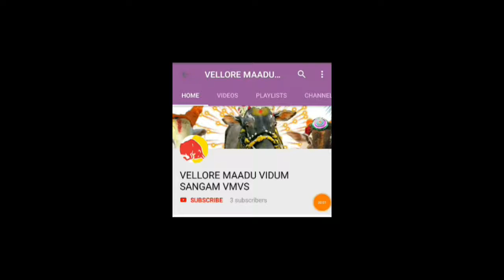Indian 3rd price in katpadi